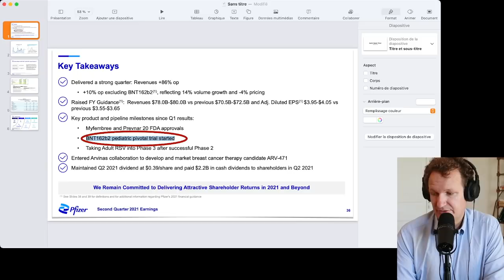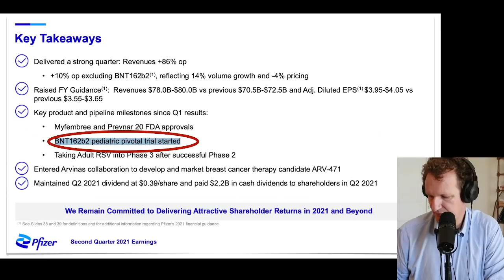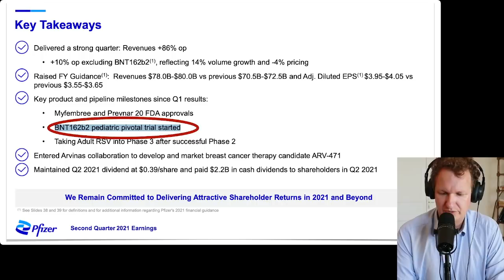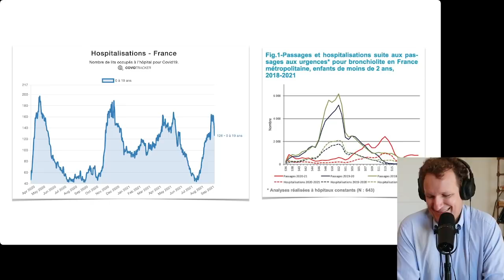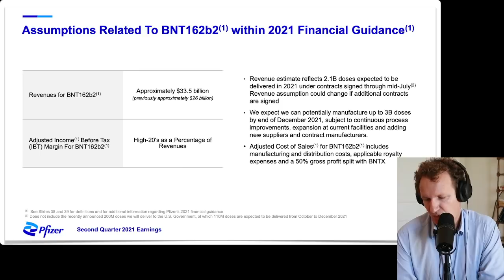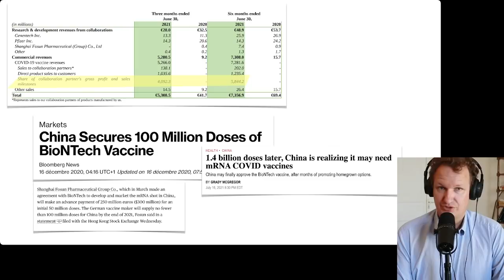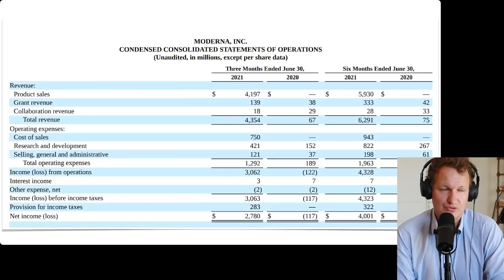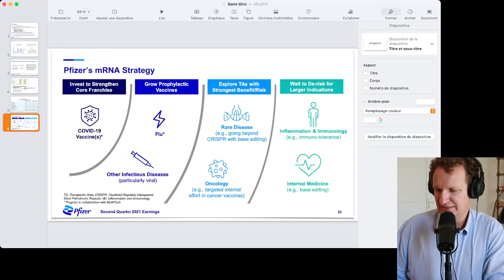Dans les comptes de Big COVID : Trop d'argent, trop de vice (nos enfants en pâture)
Un potentiel de 80 milliards de chiffre d'affaires pour Pfizer, Biontech et Moderna en 2021, 85% de marge !

Lorsque vous ne prenez aucun risque mais récoltez tous les profits... Cela se passe MAL : C'est une incitation au vice et c'est bien plus important que le coût des vaccins rapportés à celui de l'épidémie toute entière.

C'est comme cela que l'on se met à tester sur des enfants un vaccin contre une maladie qui ne les concerne pas !

Et c'est comme cela notamment que l'on se met à faire dire n'importe quoi aux chiffres :